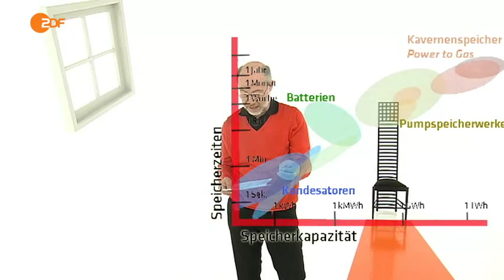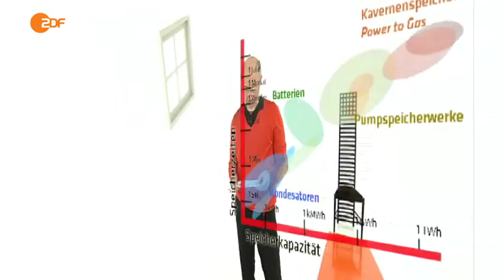Elektrische Energie zu speichern, ist nicht ganz trivial.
Strom ist Strom.